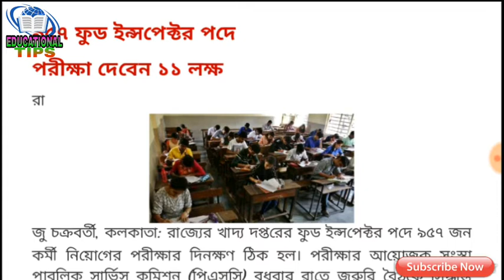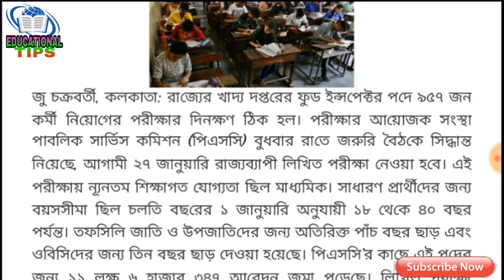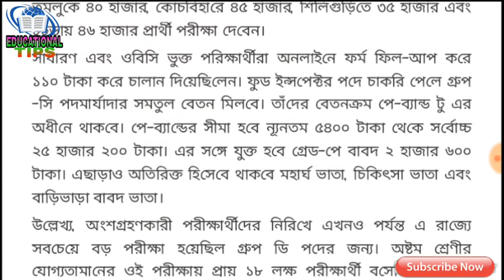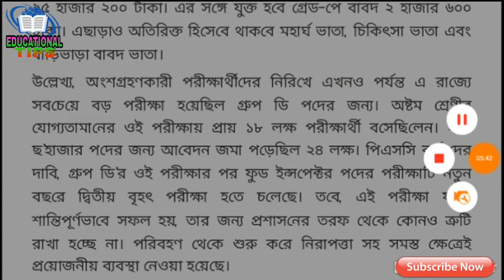PSC FOOD INSPECTOR EXAM DATE